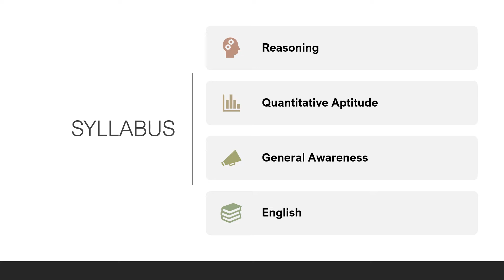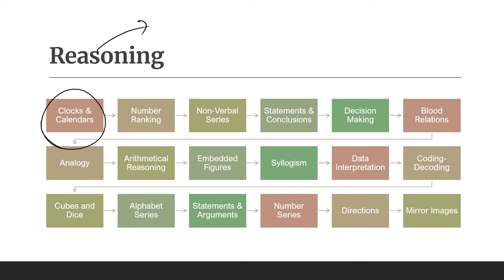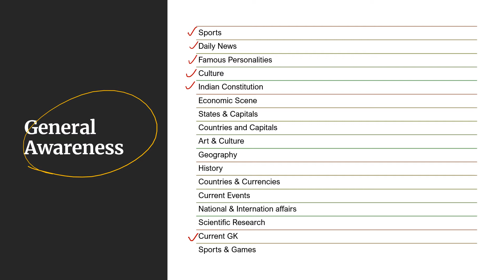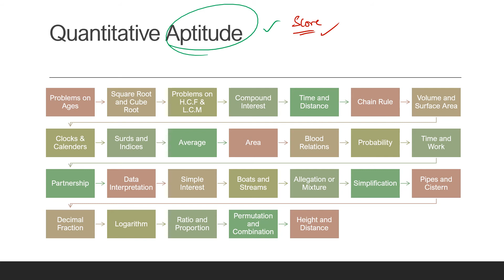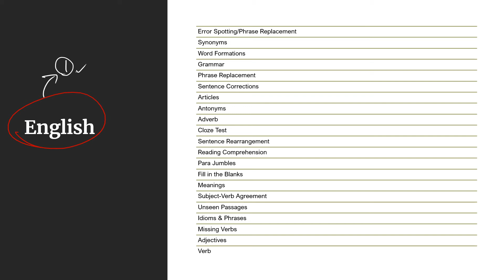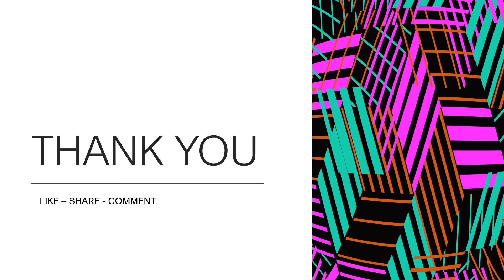AP HIGH COURT - Syllabus - Strategy and Important Announcement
AP High Court Assistant Syllabus 2021

Reasoning:
Clocks & Calendars
Number Ranking
Non-Verbal Series
Statements & Conclusions
Decision Making
Blood Relations
Analogy
Arithmetical Reasoning
Embedded Figures
Syllogism
Data Interpretation
Coding-Decoding
Cubes and Dice
Alphabet Series
Statements & Arguments
Number Series
Directions
Mirror Images

Quantitative Aptitude:
Problems on H.C.F & L.C.M
Compound Interest
Time and Distance
Chain Rule
Volume and Surface Area
Clocks & Calenders
Surds and Indices
Average
Area
Blood Relations
Probability
Time and Work
Partnership
Data Interpretation
Simple Interest
Boats and Streams
Allegation or Mixture
Simplification
Pipes and Cistern
Decimal Fraction
Logarithm

General Awareness:
Sports
Daily News
Famous Personalities
Culture
Indian Constitution
Economic Scene
States & Capitals
Countries and Capitals
Art & Culture
Geography
History
Countries & Currencies
Current Events
National & Internation affairs
Scientific Research
Current GK
Sports & Games

English:
Error Spotting/Phrase Replacement
Synonyms
Word Formations
Grammar
Phrase Replacement
Sentence Corrections
Articles
Antonyms
Adverb
Cloze Test
Sentence Rearrangement
Reading Comprehension
Para Jumbles
Fill in the Blanks
Meanings
Subject-Verb Agreement
Unseen Passages
Idioms & Phrases
Missing Verbs
Adjectives
Verb